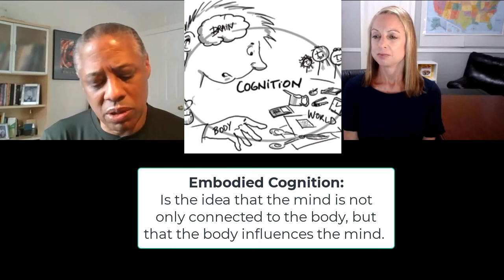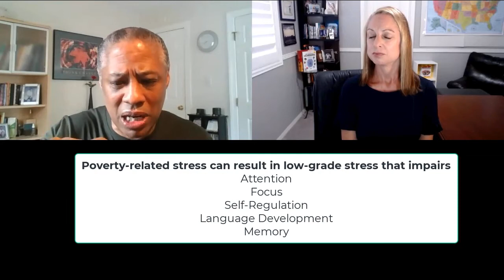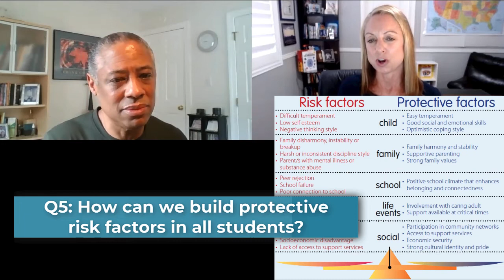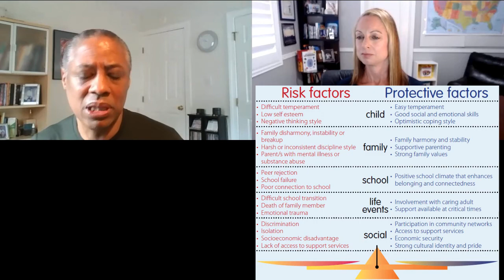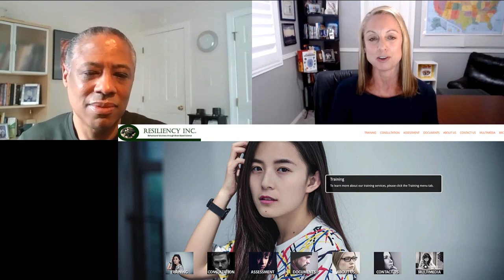Resiliency Expert and Author Horacio Sanchez on "Finding Solutions to the Poverty Problem."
Welcome back to the Neuroscience Meets Social and Emotional Learning Podcast episode #111 with our 3rd returning guest, whose interview episode #74  made an impact on many of our listeners (and me) as we were right in the first few months of the Pandemic. If you are new here, my name is Andrea Samadi, and I’m a former educator who created this podcast to bring the most current neuroscience research, along with high performing experts who have risen to the top of their field, with specific strategies or ideas that you can implement immediately, whether you are an educator, or in the corporate space, to take your results to the next level. If we want to improve our social, emotional and cognitive abilities, it all starts with an understanding of our brain.

Learn more about past episodes of The Neuroscience Meets Social and Emotional Learning Podcast

Going back to today’s guest and our first interview—while many of my questions for our guest,  on episode #74 were focused on Horacio Sanchez’s, book The Education Revolution  published by Corwin Press, that addresses the decline in empathy, increase in obesity, and the impact of implicit bias on minority students, our conversation turned to focus on the problems we were seeing in the world at that moment (July 2020) highlighting the need for racial change through an understanding of race and culture. I knew that Horacio was deep into his next book, The Poverty Problem: How Education Can Promote Resilience and Counter Poverty's Impact on Brain Development but had not read it, nor made the connection between this book, the implicit biases that we all have, how to understand where they originated from in order to self-correct them and where to even begin to make these changes. If you have not yet watched our first interview, I recommend reviewing it before this one.

A Bit About Horacio
Horacio Sanchez who is recognized as one of the nation’s prominent experts on promoting student resiliency and applying brain science to improve school outcomes as they relate to diverse topics such as overcoming the impact of poverty, improving school climate, engaging in brain-based instruction, and addressing issues related to implicit bias. His new book was just released in January of this year, The Poverty Problem: How Education Can Promote Resilience and Counter Poverty's Impact on Brain Development and Functioning.  If you follow Horacio on Twitter @ResiliencyInc, you will see the excitement this book is creating with educators around the country who are receiving their books, attending his trainings and learning how to Improve outcomes for students in poverty by understanding their developing brains.